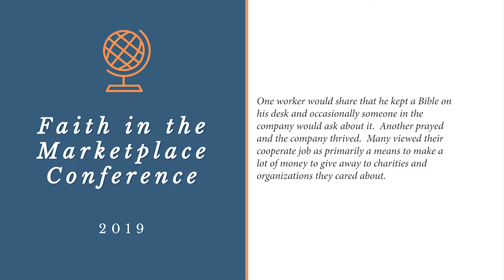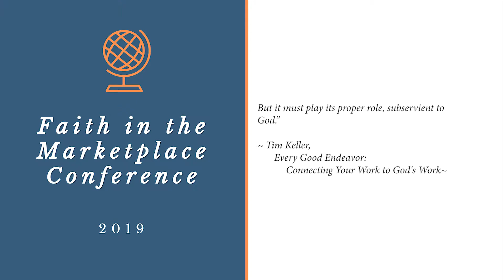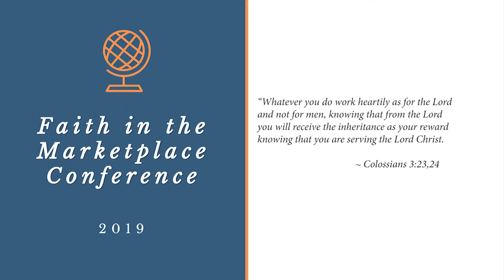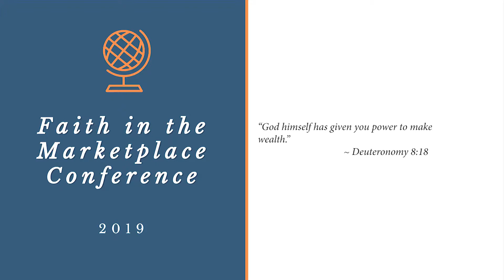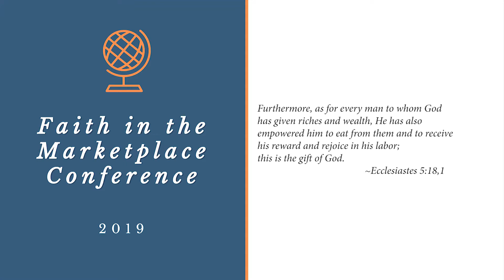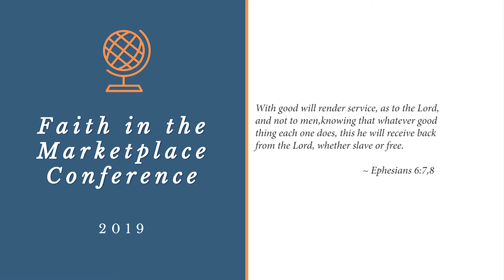Faith in the Marketplace 2019 - Bob Doll Session 1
Faith in the Marketplace is for local business professionals and leaders. It was held on May 24, 2019 at the Indian Valley Country Club where they explored the integration of faith and work.